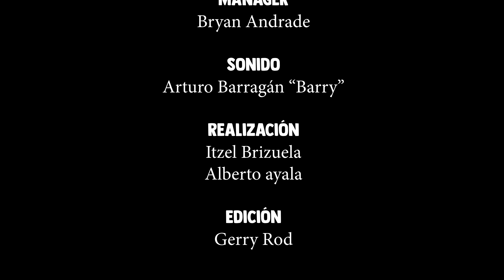Episodio 228 - Me fracturé en el brincolín